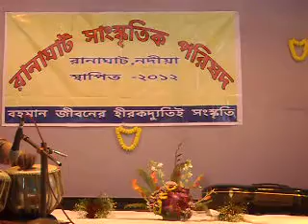Srinjoy Mukherjee Ranaghat March 16, 2013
Raga :- Rageswari a short version recorded from a digital camera!!